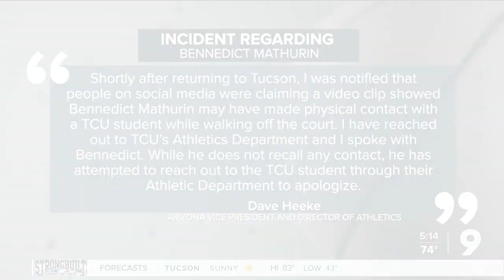Dave Heeke releases a statement on Benn Mathurin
Benn Mathurin speaks during an NCAA Sweet 16 news conference